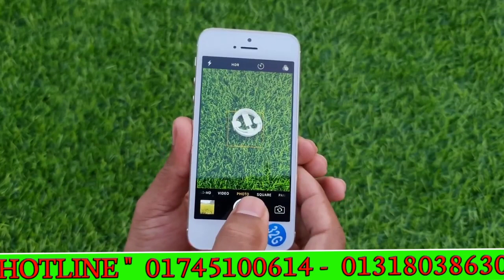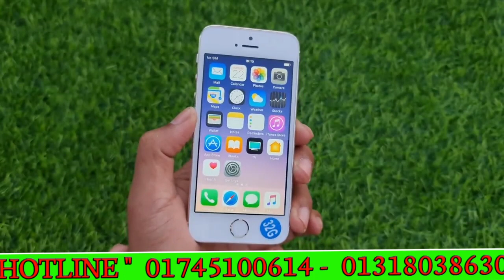নতুন বছরের অফারে মাএ ৫৯৯৯ টাকাতে // Apple Iphone 5s Full Box Official Mobile // Bangla Full Review